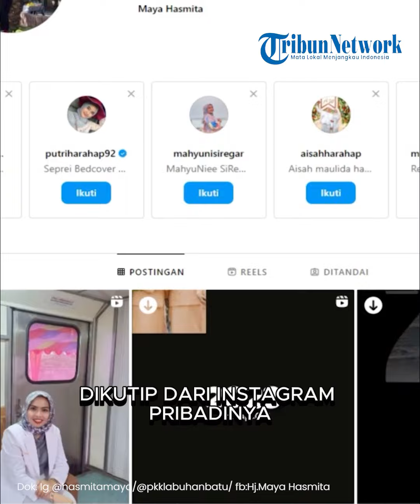Mengenal Sosok Maya Hasmita Istri Bupati Labuhanbatu, Suaminya Kena OTT KPK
TRIBUN-VIDEO.COM-Komisi Pemberantasan Korupsi (KPK) menangkap Bupati Labuhanbatu Erik Adtrada Ritonga pada giat Operasi Tangkap Tangan (OTT) Kamis, 11 Januari 2024 di Sumatra Utara.

Diketahui Erik Adtrada Ritonga dan istrinya merupakan dokter.

Lantas Siapakah Sosok Maya Hasmita ?

Dikutip dari instagram pribadinya @hasmitamaya, Hasmita Maya merupakan seorang dokter kandungan.

Menikah dengan Erik Adtrada Ritonga dan dikaruniai tiga orang anak, dua orang laki-laki dan satu anak perempuan.

Maya menjabat sebagai Ketua TP.PKK & Dekranasda Kabupaten Labuhanbatu.

Selain aktif sebagai ketua PKK Labuhanbatu, Maya juga aktif sebagai dokter kandungan.
TribunTernate.com
VP Brigita